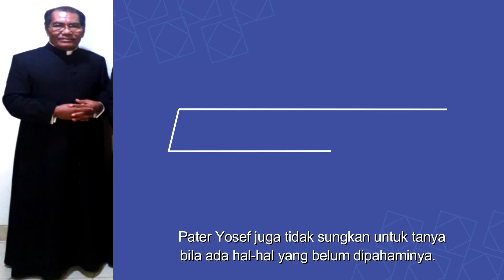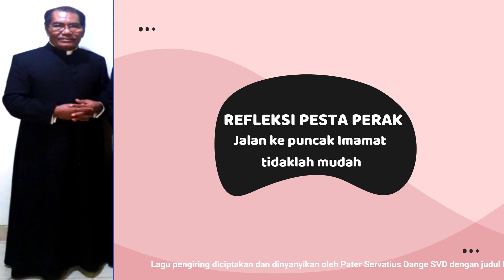RIP P. YOSEF BUKUBALA SVD (KAKAK DARI P. MARKUS SOLO SVD)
Alm Pater Yosef Bukubala SVD mempunyai channel youtube, dan ada sebuah video. Isinya adalah sebuah lagu rohani yang diciptakan dan dinyanyikan oleh Pater Servatius Dange SVD.

Dalam tayangan yang disajikan ini, diambil momen saat Misa Krisma tahun 2016 di Keuskupan Surabaya (linknya dan beberapa kesan tentang Pater Yosef Bukubala SVD